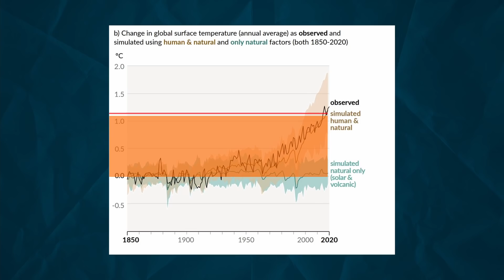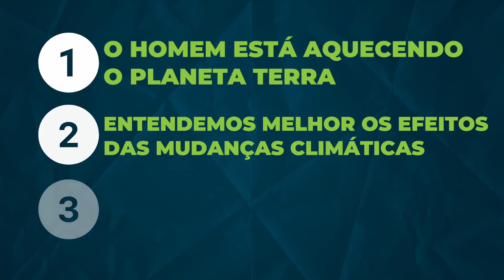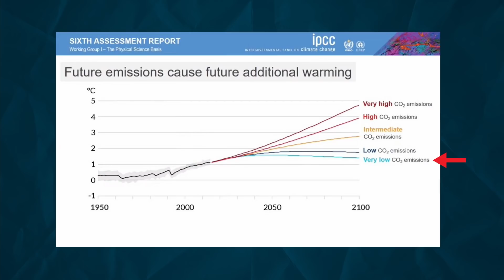OS PERIGOSOS SINAIS QUE MOSTRAM QUE O CLIMA VAI PIORAR MUITO | Mudanças climáticas #1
Mudanças climáticas são reais. O aquecimento global provocado pela emissão de gases de efeito estufa já é um consenso científico. E o clima já começou a dar perigosos sinais de que irá piorar muito.

Recorde de temperatura no Canadá, onda de calor na Europa, recorde de calor na Itália, onda de frio extremo no Brasil. O derretimento do gelo no Ártico já atinge patamares irreversíveis. E a maior parte disso é resultado da ação humana. O aquecimento global é causado pelo homem. Como podemos reverter essa tendência?

O relatório do IPCC traz um cenário preocupante para o clima. Neste vídeo, eu vou te apresentar os perigosos sinais de que o clima pode piorar muito se nada for feito.

Apresentação: Lucas Zanandrez @lucaszanandrez
Roteiro: Karina Lima @KariLimaX
Edição: Vinícius Marangon @vinimarangon